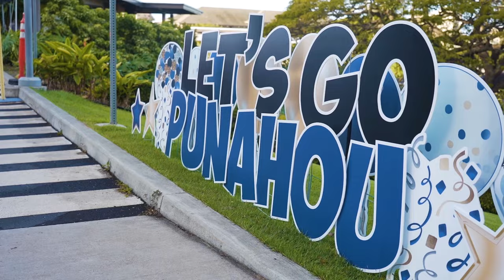Go Buff ’n Blue!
Punahou is a vibrant K – 12 community where children flourish through discovery, collaboration, and creative exploration. Through a vast array of opportunities, students design their own unique experience and the Punahou journey encourages them to become the next generation of community leaders and global change makers.

At Punahou, students gain the confidence and resilience they need to navigate college, careers, and life successfully. The friendships and connections they make at our school create bonds that last a lifetime.